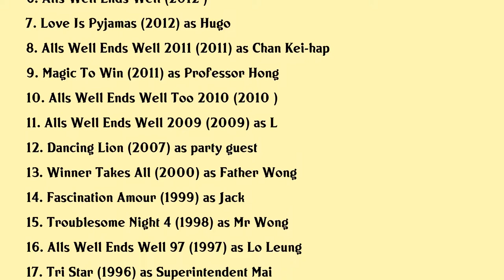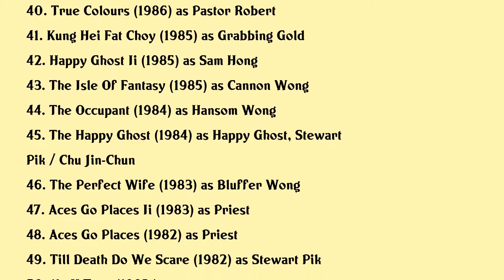Raymond Pak-Ming Wong Movies list Raymond Pak-Ming Wong| Filmography of Raymond Pak-Ming Wong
Raymond Pak-Ming Wong Full Movies List Filmography of Raymond Pak-Ming Wong

Latest movies of Raymond Pak-Ming Wong are:

1. Alls Well Ends Well 2020
2.
3. Hello Babies
4. Kung Fu Angels
5. Hotel Deluxe
6. Alls Well Ends Well
7. Love Is Pyjamas
8. Alls Well Ends Well 2011
9. Magic To Win
10. Alls Well Ends Well Too 2010
11. Alls Well Ends Well 2009
12. Dancing Lion
13. Winner Takes All
14. Fascination Amour
15. Troublesome Night 4
16. Alls Well Ends Well 97
17. Tri Star
18. Banana Club
19. Midnight Caller
20. Its A Wonderful Life

Complete list of movies acted by Raymond Pak-Ming Wong are in this video.

Please Comment down your favorite movie of Raymond Pak-Ming Wong